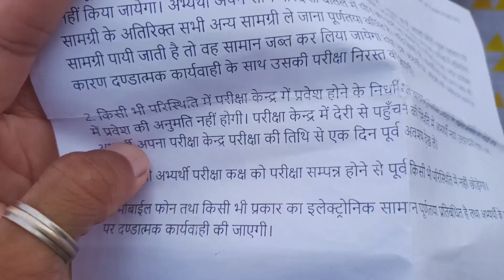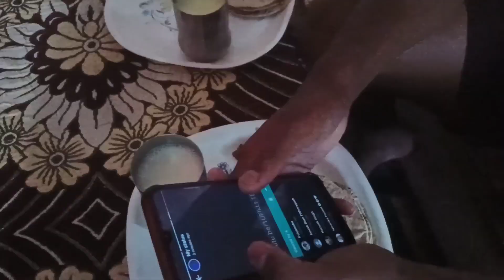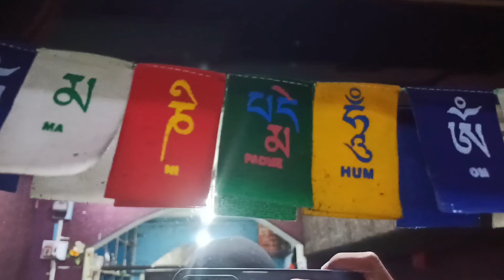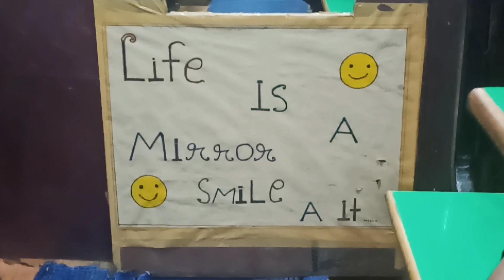Finally College के Exam खत्म Tata by by अब चलाएंगे 12000 वाला Tablet 🔥😄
Hey guys hope you all are fine and safe at your home so in this video I will share a vlog of our college last exam and some clip of preparing uttarakhand police physical🔥

so watch full vlog hope you will enjoy it❣️

special thanks to the creators of these songs..

    @copyright Neeraj_7_official & 2022.